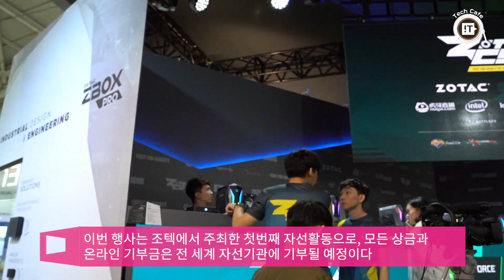기부금, 상금 모두 후원하는 뜻깊은 행사! 조텍 컵 LoL 기부 토너먼트 그랜드 파이널 [컴퓨텍스 2019]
지포스 그래픽카드 및 미니 PC 전문 기업 조텍(ZOTAC)은 30일부터 6월 1일까지 컴퓨텍스 조텍 부스에서 조텍 컵 리그오브레전드(LoL) 기부 토너먼트 그랜드 파이널을 개최했다.

이번 행사는 조텍에서 주최한 첫 번째 자선활동으로, 모든 상금과 온라인 기부금은 전 세계 자선기관에 기부될 예정이다. 오프닝 행사에는 토니 웡 조텍 CEO, 제프리 피셔 엔비디아 수석 부사장, 데이비드 맥클로스키 인텔 제품 마케팅 및 사업 운영 담당 이사가 참석해 자리를 빛냈다.

참가 인원은 전 세계 플레이어들이 대결을 펼쳐 최종 인원으로 구성된 조텍 팀과 스트리머 팀으로 나눴다. 이 중 조텍 팀에는 16살 한국 선수도 포함됐다. 스트리머 팀은 국내 LoL 팬들 사이에서 인지도 있는 Voyboy외에도 북미 Kaypea, 대만 Toyz, 스페인의 CooLifeGame, 중국의 Guan Zong과 Jie Zou가 참가했다.

조텍 부스에서 열린 뜻깊은 행사를 노창호 PD가 직접 영상으로 담았다.